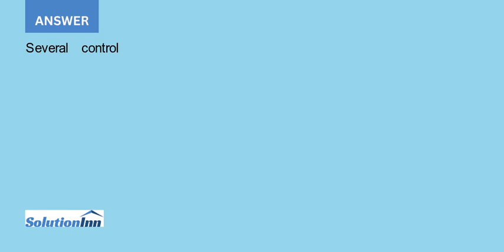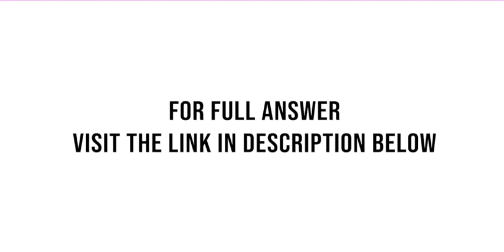The following is an excerpt from a conversation between two sales clerks Tracy Rawlin and Jeff We...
The following is an excerpt from a conversation between two sales clerks, Tracy Rawlin and Jeff Weimer. Both Tracy and Jeff are employed by Magnum Electronics, a locally owned and operated electronics retail store.Tracy: Did you hear the news?...